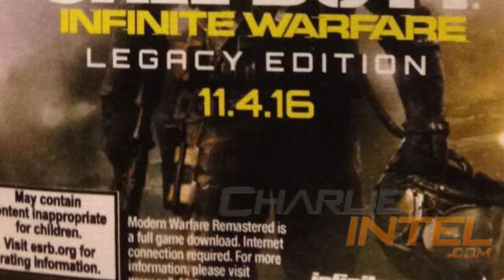Call of Duty Modern Warfare Remastered - COD 2016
Call of Duty MODERN WARFARE REMASTERED is included as a bonus in the LEGACY EDITION of Call of Duty INFINITE WARFARE. A leaked image of a pre-order card for Infinite Warfare showed that CALL OF DUTY 4 Modern Warfare will be remastered for the XBOX ONE, PS4 and PC.
Call of Duty Infinite Warfare is the newest installment in the Call of Duty series. Developed by Infinity Ward and Published by Activision, Call of Duty: Infinite Warfare will be released on NOVEMBER 4th 2016 for PS4, XBOX ONE, and PC.